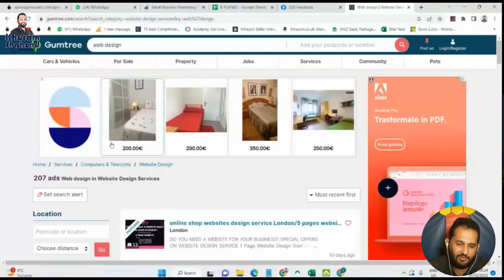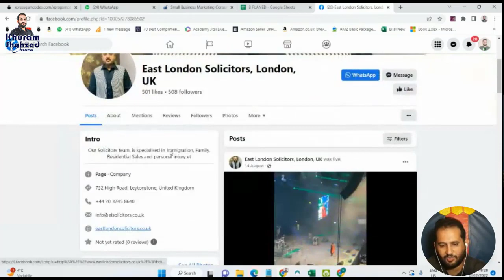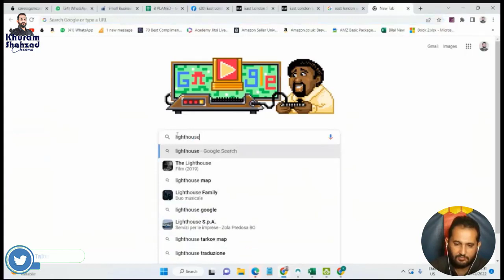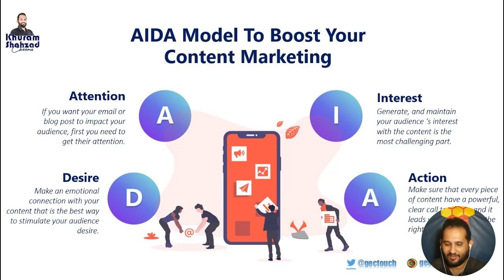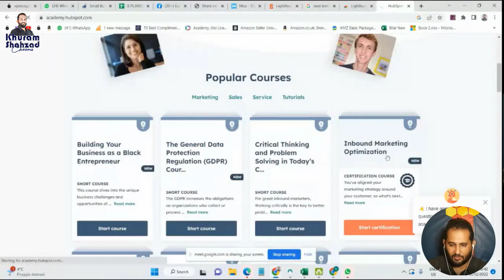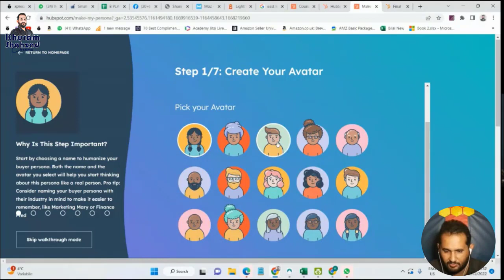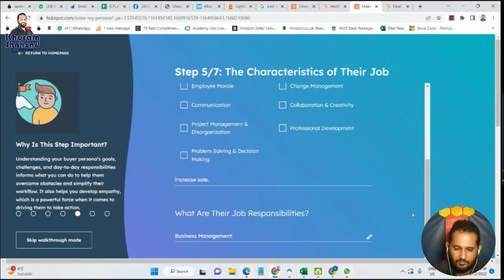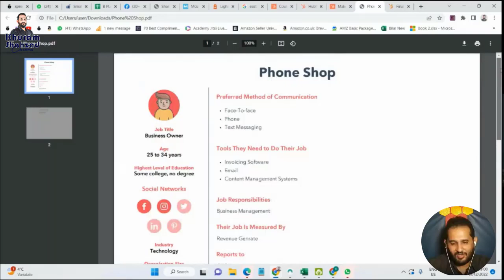How To Create a Buyer Persona in Facebook | Best Lead Generation Strategies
How To Create a Buyer Persona in Facebook | Lead Generation Strategies
Do you want to know how to create a buyer persona in Facebook? Then this video is for you! In this tutorial, we'll show you how to create a buyer persona in Facebook so that you can better target your leads and generate more sales.

 Facebook is a great way to target buyers and generate leads. By creating a buyer persona in Facebook, you'll be able to better understand your target market and generate more sales. In this tutorial, we'll show you how to create a buyer persona in Facebook and how to use it to generate more leads and sales!
Make customer persona to generate successful lead in Facebook and gumtree
what is a buyer persona, how to create a buyer persona